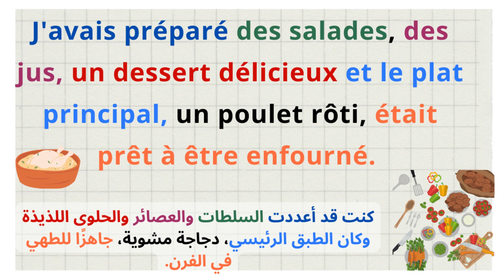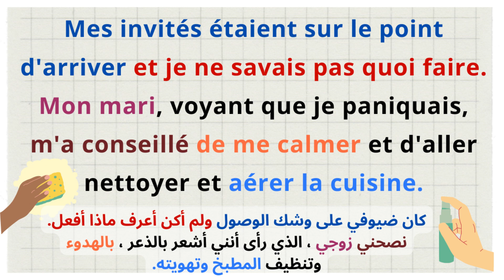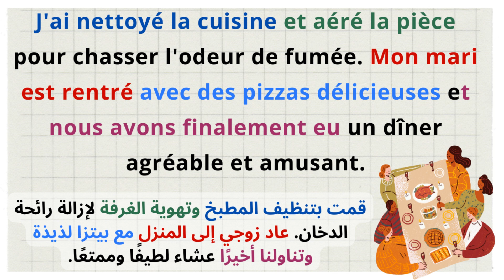تعلم اللغة الفرنسية من خلال القصص القصيرة. طريقة حصرية بصوت احترافيfrançais facile🇫🇷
100 جملة وعبارة مهمة وشائعة في اللغة الفرنسية  تكلم وتحدث باللغة الفرنسية بسهولة في فرنسا و كندا 21
100 جملة وعبارة مهمة وشائعة في اللغة الفرنسية  تكلم وتحدث باللغة الفرنسية بسهولة 02
100 جملة وعبارة مهمة وشائعة في اللغة الفرنسية  الحلقة الاولى تكلم وتحدث باللغة الفرنسية بسهولة 01
500 جملة وعبارة مهمة وشائعة في اللغة الفرنسية  تكلم وتحدث باللغة الفرنسية بسهولة 01
1000 جملة وعبارة مهمة وشائعة في اللغة الفرنسية  تكلم وتحدث